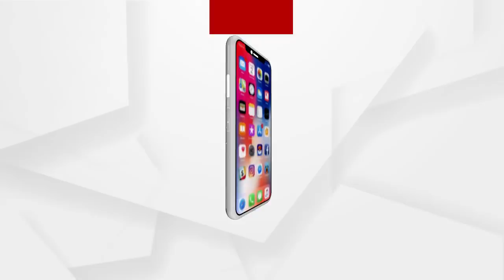Argus Update News 1pm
ଆକାଶ ପାଠକ ଠକେଇ ମାମଲାରେ କ୍ରାଇମ୍‌ବ୍ରାଞ୍ଚ ଏଡିଜିଙ୍କ ସୂଚନା...

ନୟାଗଡ଼ ଜିଲ୍ଲାରୁ ପୁଣି ଜଣେ ଶିଶୁକନ୍ୟା ନିଖୋଜ ନେଇ ଥାନାରେ ଏତଲା...

ସାମ୍ବାଦିକ ସମ୍ମିଳନୀରେ ବିଜେଡ଼ିକୁ ଟାର୍ଗେଟ କଲେ ଡି. ପୁରନ୍ଦେଶ୍ୱରୀ...

ଜଗତସିଂହପୁର ଏରସମା ମେଡିକାଲରେ ମହିଳାଙ୍କ ମୃତ୍ୟୁକୁ ନେଇ ଉତ୍ତେଜନା...

କେବେ ଖୋଲିବ ଶ୍ରୀମନ୍ଦିର ?...

ଗଞ୍ଜାମରେ ବଡଧରଣର ସମବାୟ ସ୍କାମ.

କୋରାପୁଟରୁ ୭୦ ଲକ୍ଷ ଟଙ୍କାର ଗଞ୍ଜେଇ ଜବତ.